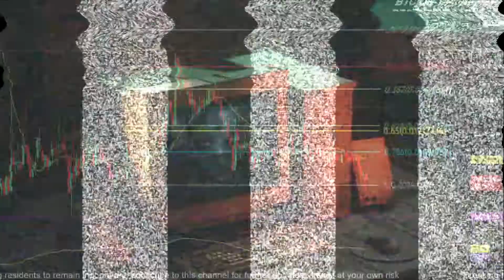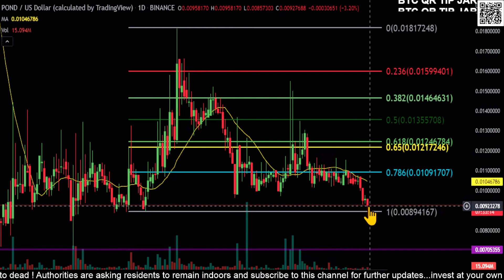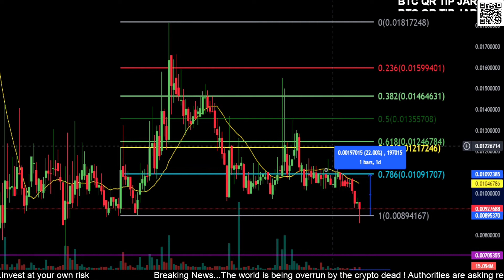POND-Marlin Token Price Prediction-Daily Analysis 2022 Chart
Thinking about investing? Use these links below to start your crypto journey!

Coinbase-Sign up for Coinbase using my link and we can each get $10 in Bitcoin

BTC: bc1qw3adfpuvg7cfhd0jyyts2jvuajaxu95nn573hv
SOL: 44NL8gcrZETMRqFj9xnMPZHVwELxLyxmmK3FUPxDnVsZ
LTC: LTBUnGhoFuAXfrD8kfCC3qsSnfp4tJHMgn
ETH: 0x616609C931f3229Efc549e0D0c2C4C5cD0F2709a
XRP: rwD6AgLipjKmKeZGkvHJuFFbMZpqWKSVLM
ADA: addr1qx0llp4ty4kpm84cfgj9ntq2uk5qcz2jf8fvmctkf5cfyr5ll7r2kftvrk0tsj3ytxkq4edgpsy4yjwjehshvnfsjg8qda83tw
Shiba Inu: 0x616609C931f3229Efc549e0D0c2C4C5cD0F2709a
Link: 0x616609C931f3229Efc549e0D0c
2C4C5cD0F2709a
ATOM: cosmos1lqlqcgjr7ywp3858sujkyuma8lx77p4h7y6ktz
ETC: 0x31D73a2f20ea74c9ee3cf73C66cD727478c5b5BF
DOGE: DSMs4xc1KYHDSdFoDk9aA1RMQEK5LdCGkD
TRX: TM8dMJ7NvS1KRqjSSNkKAy9wxP5u3bohMk
APE: 0x616609C931f3229Efc549e0D0c2C4C5cD0F2709a
GALA: 0x616609C931f3229Efc549e0D0c2C4C5cD0F2709a